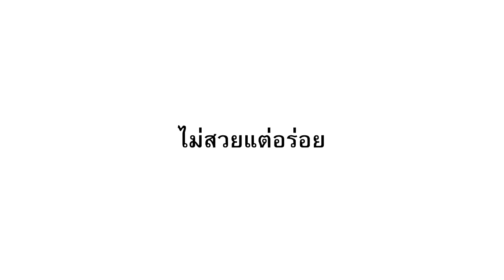ไม่สวยแต่อร่อย : 611/2557 [Girl Edition] โรงเรียนบางปะกอกวิทยาคม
ห้อง6/11
สายการเรียน ศิลปะ ภาษาไทย สังคม

จัดทำโดย - นายธนกฤต ทองนพคุณ ม.6/11 เลขที่ 7